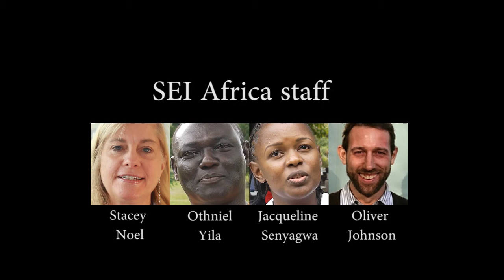SEI Africa Centre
A short introduction to the staff and work of the Stockholm Environment Institute Africa centre.